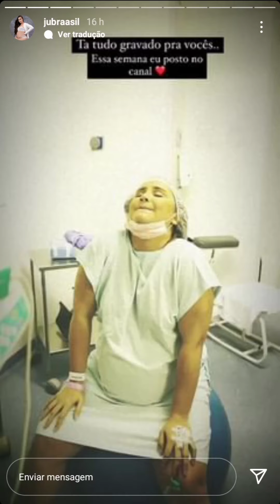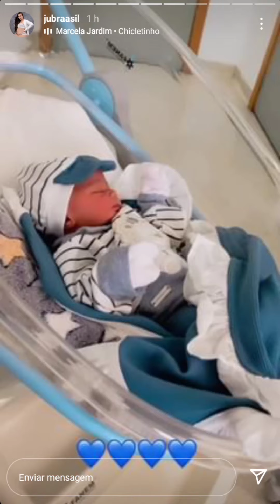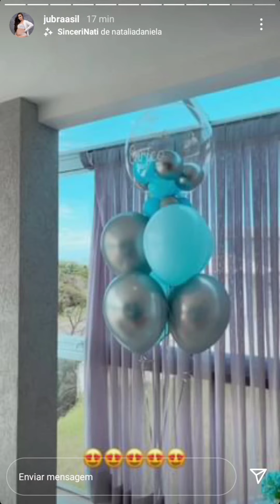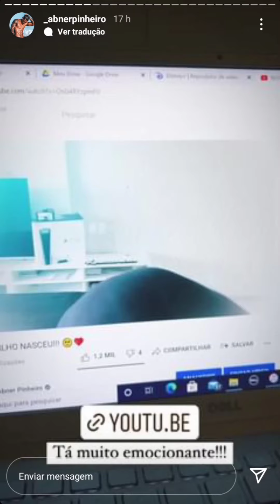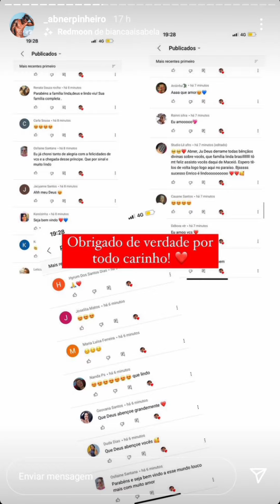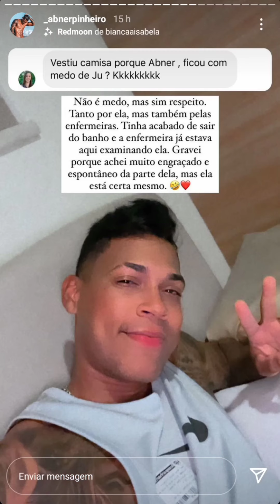NASCEU O FILHO DE ABNER PINHEIRO E JU BRASIL ENRICO CHEGOU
Até o próximo. beijos 😗